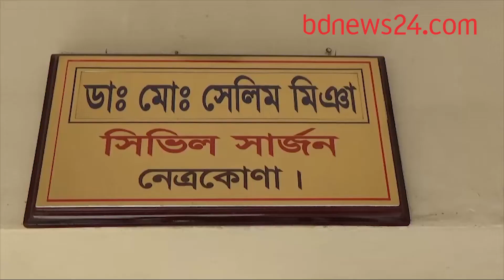নেত্রকোনায় করোনাভাইরাস টিকা গ্রহণে উদ্দীপনা | bdnews24.com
নেত্রকানায় করোনাভাইরাসের টিকা নিতে মানুষের মধ্যে বিপুল উৎসাহ-উদ্দীপনা লক্ষ্য করা গেছে।